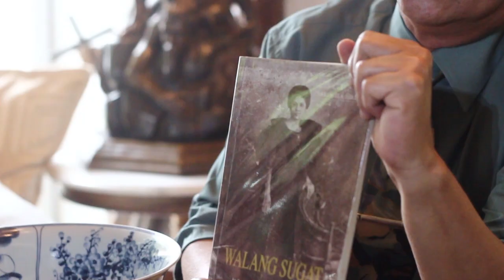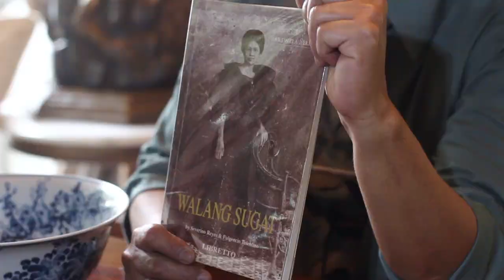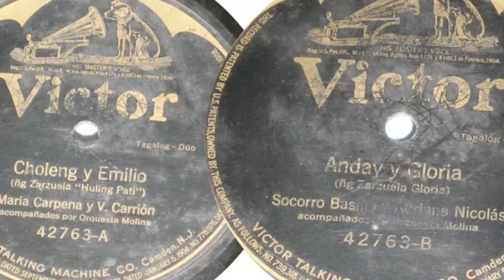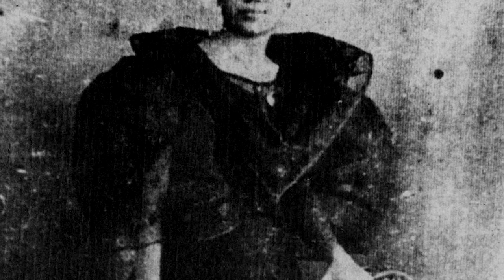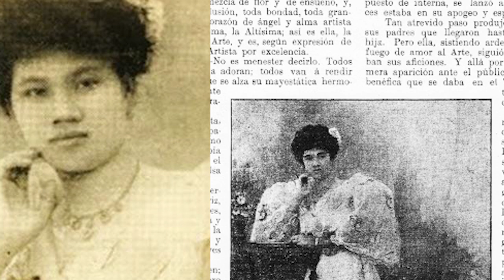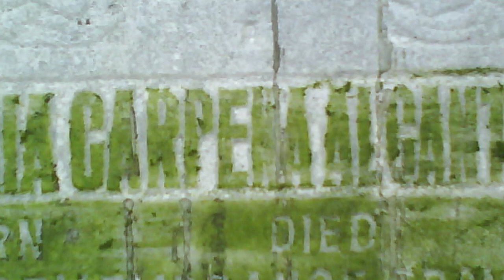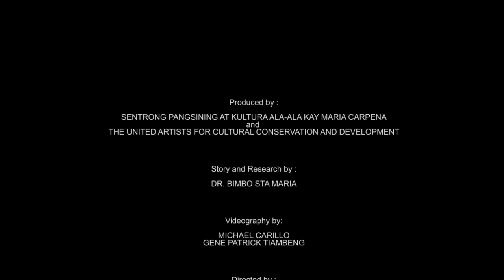MARIA CARPENA DOCUMENTARY